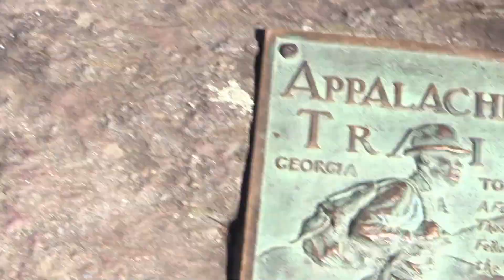AT sendoff v6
Jack and Arnon setting off to through-hike the Appalachian Trail, March 2, 2018. Music: Ashokan Farewell by Jay Ungar.